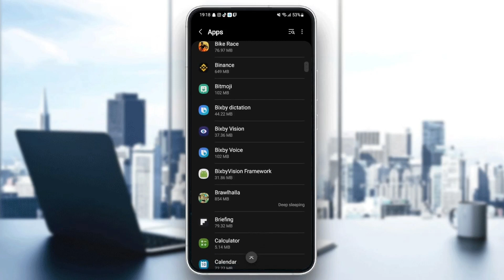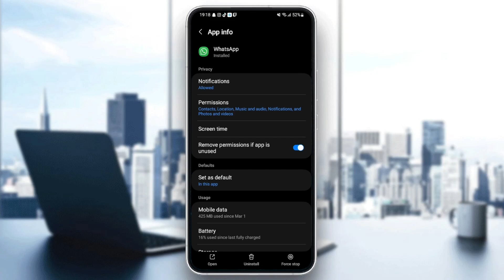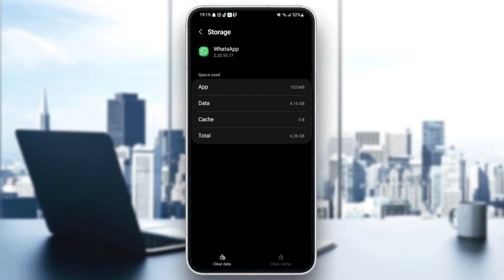How To Fix WhatsApp Unable To Connect